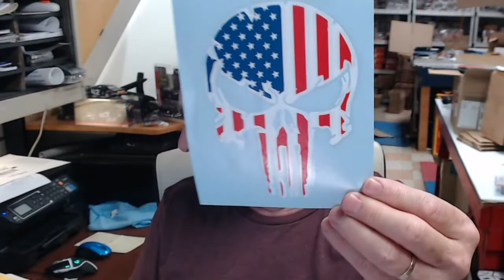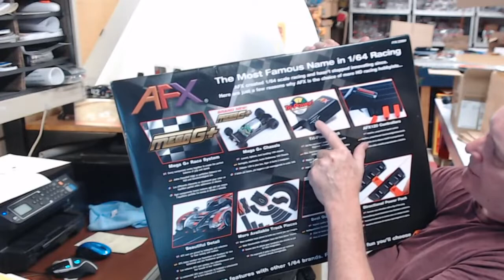ProTinkerToys Presents! SHIPPING WITH BRYAN